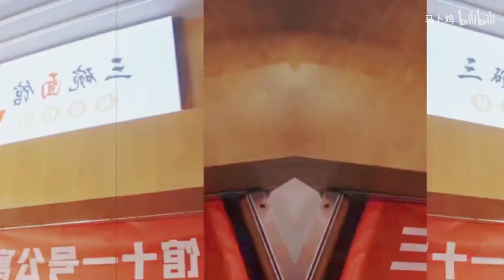#3 Bai Yu x Song Zuer • Bạch Vũ x Tống Tổ Nhi – The Truth 开始推理吧丨白宇×宋祖儿丨Sa Vào Nguy Hiểm 悬溺 ♪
◇ Couple: Bạch Vũ x Tống Tổ Nhi – Bai Yu x Song Zuer (Lareina) | 白宇×宋祖儿
❏ 马卜鸡 – 身后揽 捏肩  这背德感是我可以看的吗

⇾ If any owner has an issue with any of the copyright of all the uploaded videos please get in contact (gmail) and it will be deleted immediately.